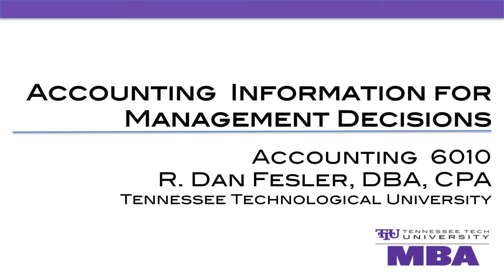Tennessee Tech University - MBA - Accounting - Dr. Dan Fesler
MBA Core Course Introduction - Tennessee Tech University MBA - Accounting 6010 - Professor Dr. Dan Fesler